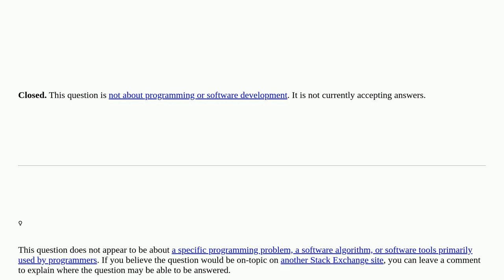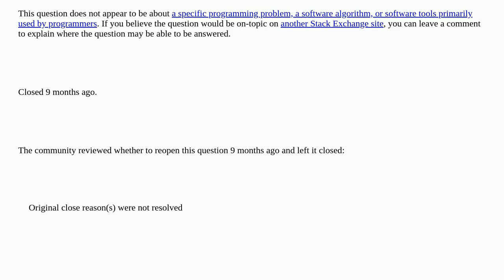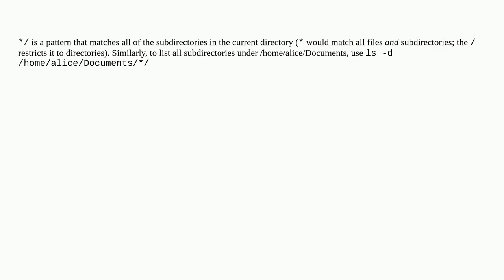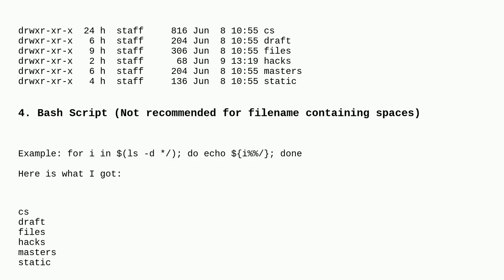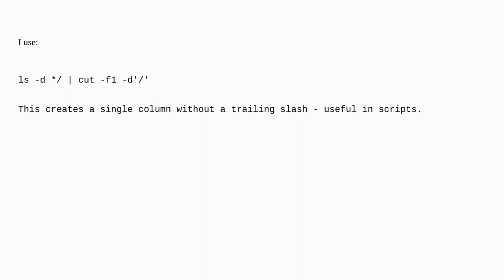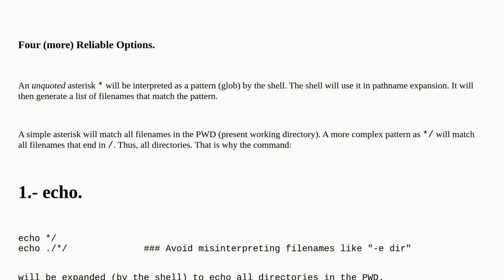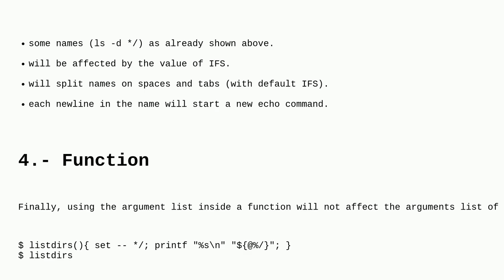Listing only directories using ls in Bash? closed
A special thanks goes out to the community

  bash directory ls